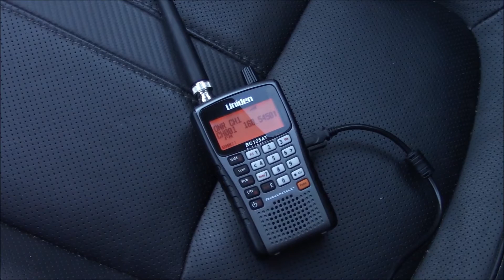ONR Freight 414 south with ONT 2101 passes Potter Siding in Tunis, ON (Oct 14, 2016)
After a few delays, Ontario Northland freight 414 received its clearance from RTC to head south from Cochrane to Porquis Jct, then eventually Engelhart. All 4300 horsepower were spread pretty thin hauling this long, heavy consist through the northern wilderness.

Locomotives

ONT 2101 - EMD SD75i